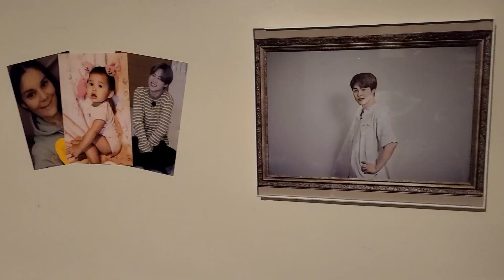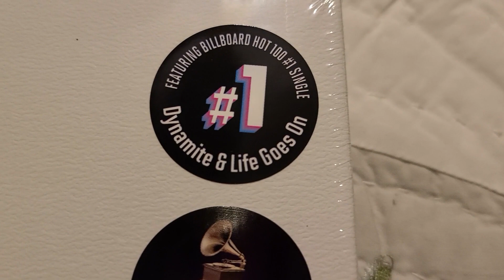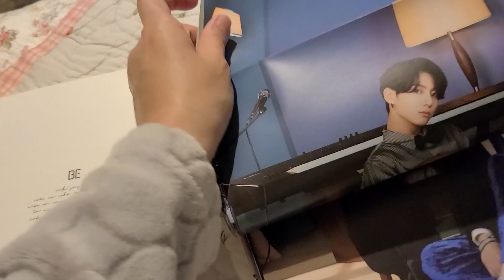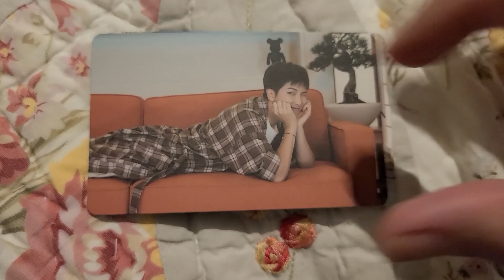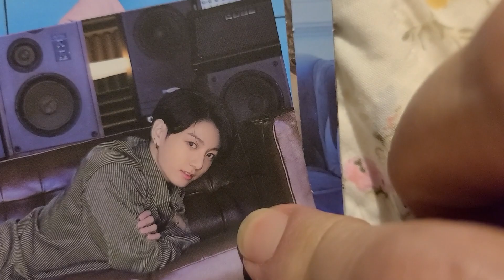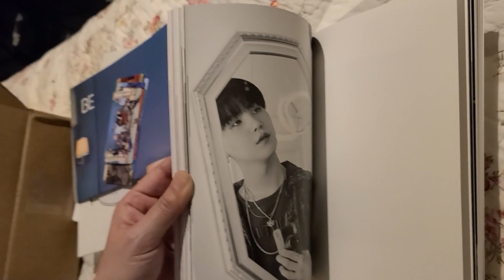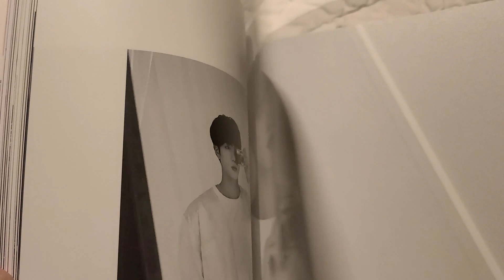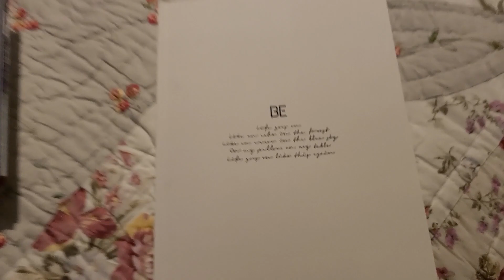BTS - BE Essential edition - abriendo mi nuevo album de BTS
BE Essential Edition Album